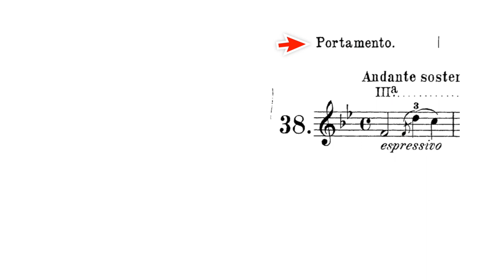【中文字幕】「滑音」太多又如何｜淺談 Portamento｜Mazas 38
拉這首練習曲，注意力既要放在音準和把位，也要放在「滑音」上。滑音太厚太多，便會給人無病呻吟，虛情假意的感覺。練習時不可不察。